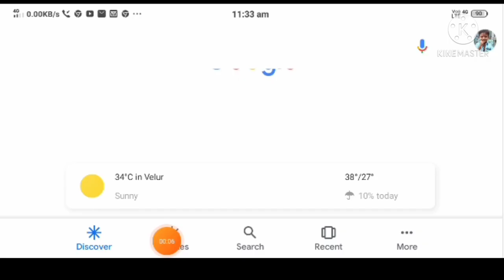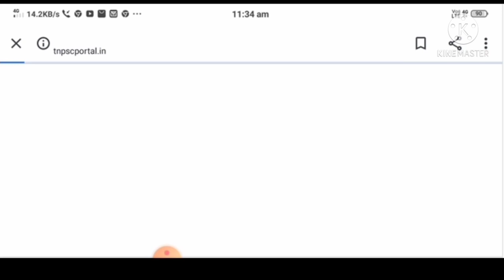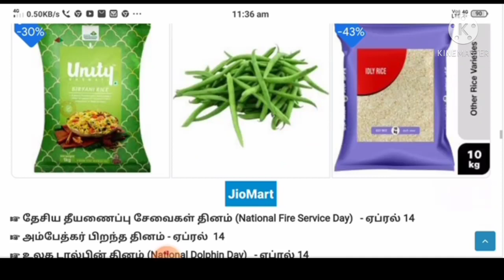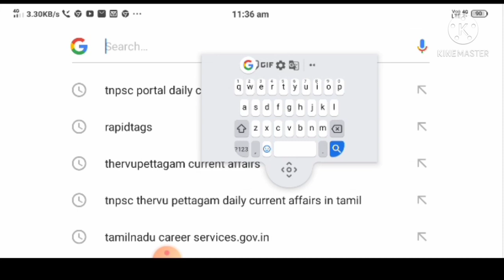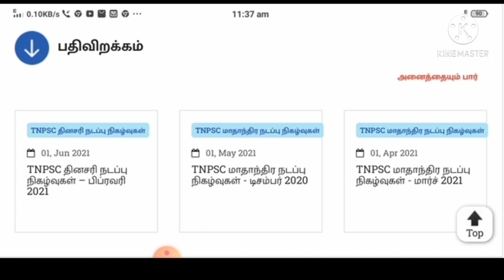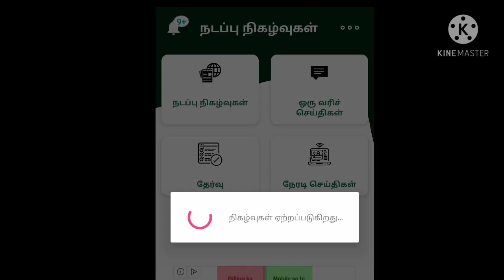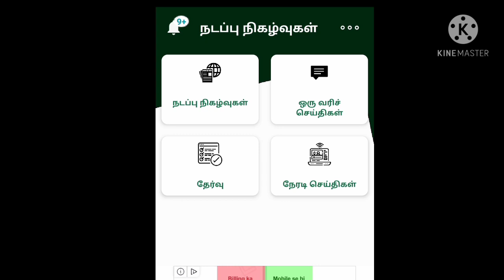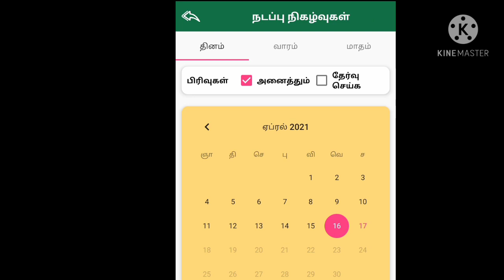Tnpsc Current Affairs 2021 | How to Prepare for Current Affairs | Tnpsc Exam | Mister Tnpsc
How to study current affairs for tnpsc exam
Where to study current affairs